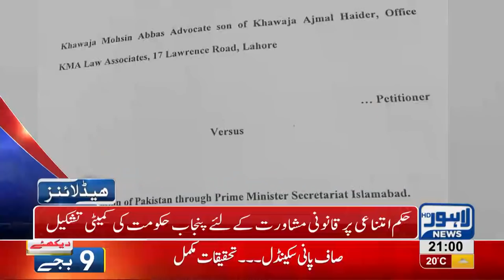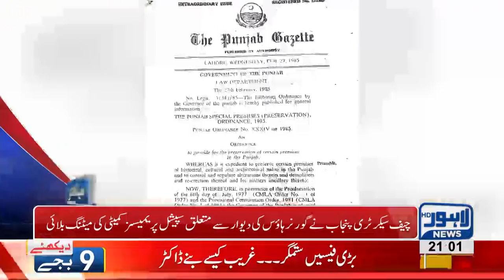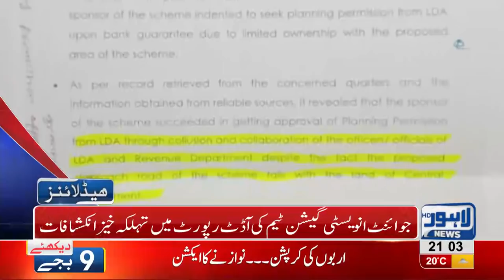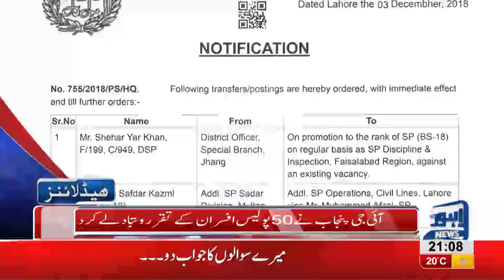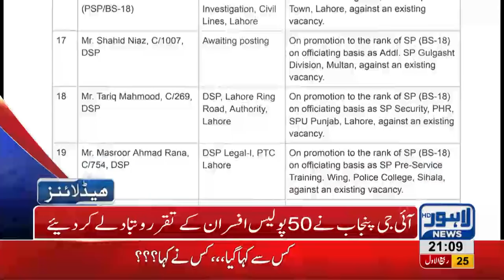09 PM Headlines Lahore News HD – 3rd December 2018